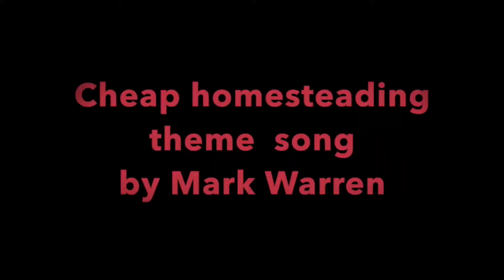moving the bees back to the Homestead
Cheap homesteading is moving his beehives at night. It is the best time to move Beehives because bees don’t Fly and night.